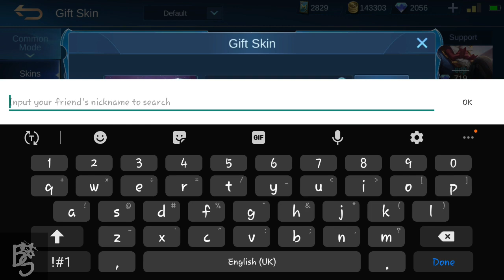I got Elite Skin for free from Vanguard Coins